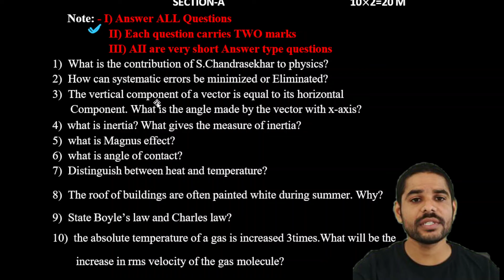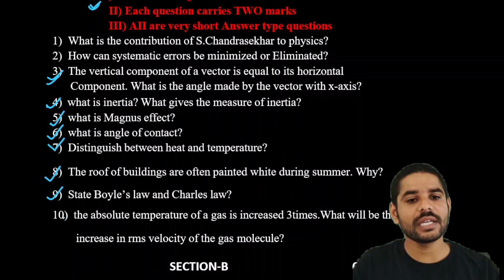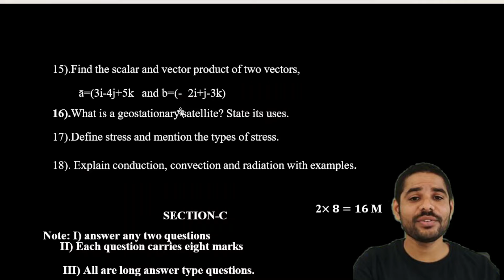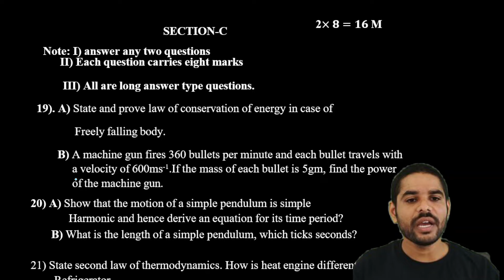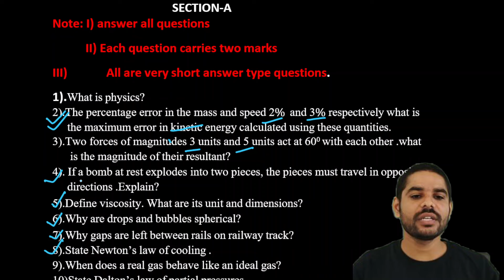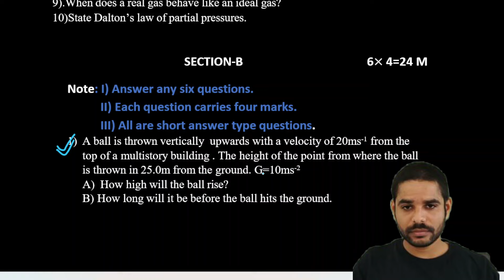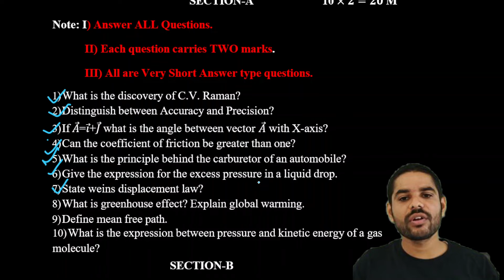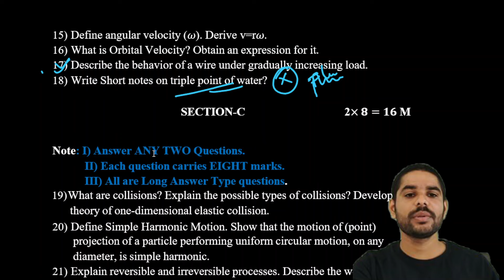IPE -2024 || 1ST YEAR PHYSICS model papers || TS & AP BOARD EXAM